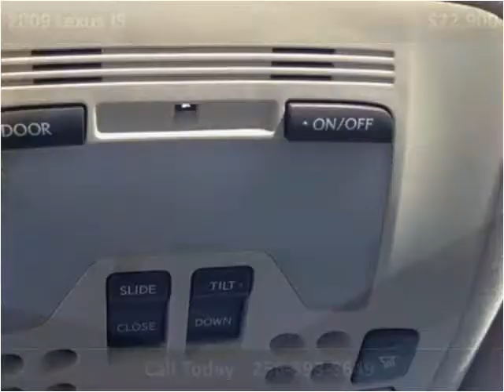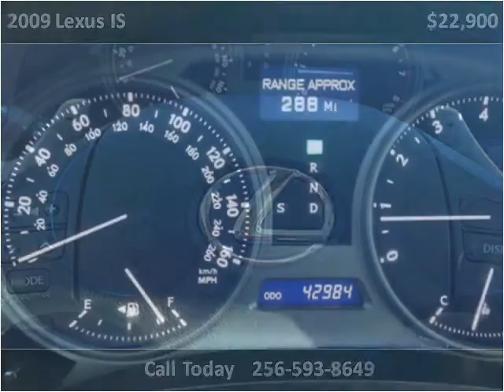2009 Lexus IS Used Cars Boaz AL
This 2009 Lexus IS is available from Lowery Brothers Motors.